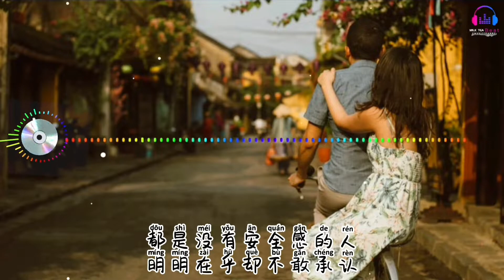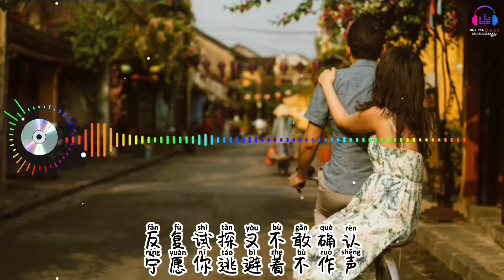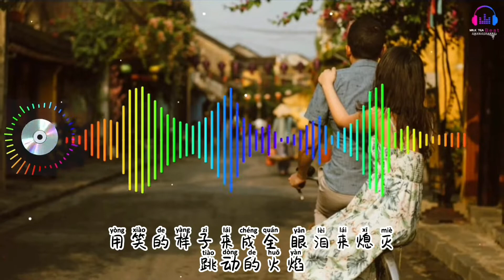钟茗轩 - 活在謊言「我們寧可活在謊言一遍又一遍」【動態歌詞Lyrics/超高音质】🎵TikTok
❖喜欢的朋友别忘记.关注我☝奶茶不要糖 💕 请多多支持

[Music]音 TikTok Apple Music Spotify JOOX Music K-POP Up Next